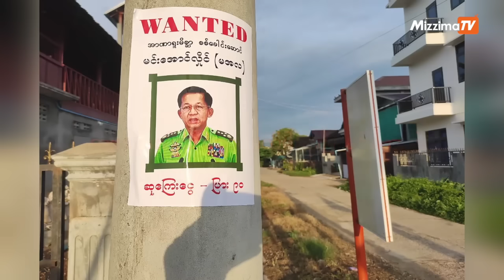အဖက်ဖက်က ချောင်ပိတ်မိနေတဲ့ စစ်ကောင်စီ(ဆောင်းပါး)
ပွင့်လင်းရာသီရောက်လာတာနဲ့အမျှ စစ်ကောင်စီဘက်က ထိုးစစ်တွေပိုဆင်လာနိုင်သလို၊ အဲဒီလို ထိုးစစ်တွေ ပိုတိုးလုပ်တာဟာ စစ်ကောင်စီရဲ့ အောက်ခြေတပ်သားတွေကို သေမိန့်ပေးလိုက်တာနဲ့ အတူတူပဲလို့ အမေရိကန်တပ်မတော် အငြိမ်းစား ဒုဗိုလ်မှူးကြီး ဒေါ်မီမီဝင်းဘတ်က မဇ္ဇျိမနဲ့ အင်တာဗျူးမှာ ပြောလိုက်ပါတယ်။
တော်လှန်ရေးအင်အားစုတွေရဲ့ ပိုမိုစနစ်ကျလာတဲ့ ပြောက်ကျားနည်းဗျူဟာတွေကြောင့် စစ်ကောင်စီတပ်သား တွေဟာ တစ်နှစ်အတွင်းမှာ ၂၀၀၀၀ ကျော် သေဆုံးခဲ့ရပြီး ပြည်သူ့ရင်ခွင်ခိုလှုံလာတဲ့ CDM တပ်သား ပမာဏကလည်း တဖြည်းဖြည်း များပြားလာတာကို တွေ့မြင်နေရပါတယ်။